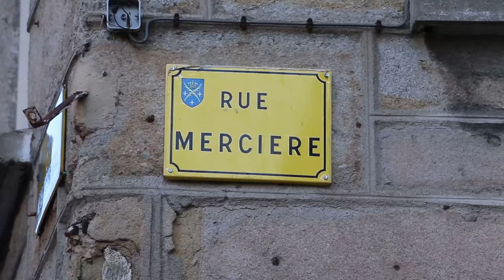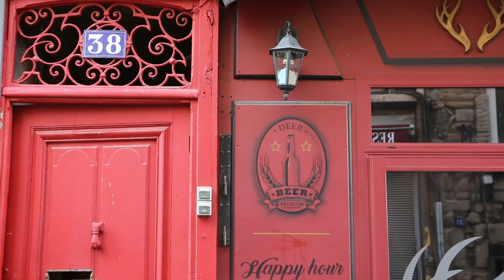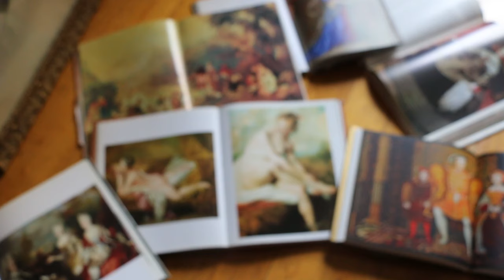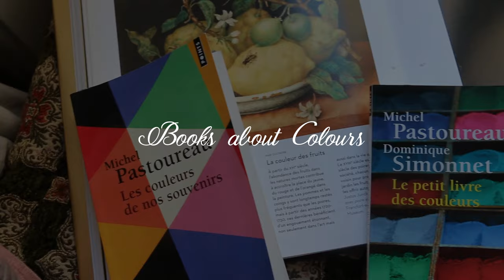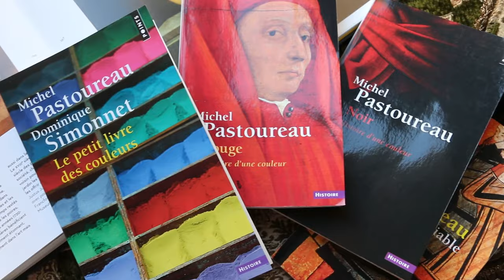THE UPLIFTING POWER OF COLORS in the Art Studio + tips to use them better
In this video I share my experience and use of colours, some tips to use them better, getting inspired by colours from the 17th and 18th century  and the uplifting power of colours and  what they do to our mood and soul.

The books by Michel Pastoureau about the history of colours  are all translated and easy to order online.

THE CHRISTMAS WORKSHOPS ARE NOW ALL OPEN TILL DECEMBER 22

FOLLOW ME onlineSITE/ BLOG MY NEWSLETTER (sent once a month)

ABOUT
Hello I'm Laetitia Miéral a Paper Magician living in St Etienne, France.You will discover in my channel, my Paper Secrets, my love of fairy tales, french history , the 18th century glimpses in my studio and my Kingdom , my artwork , characters, carriages, dollhouses, Vlogs and Fairy Tale decor videos.

Laetitia Miéral
November 2023